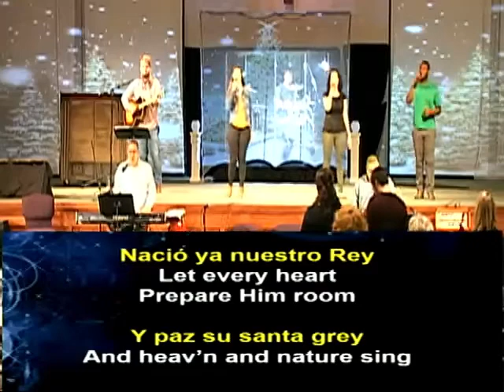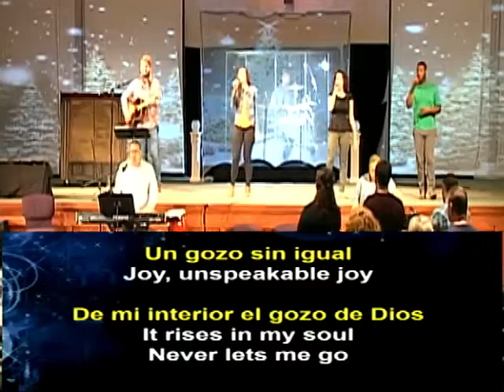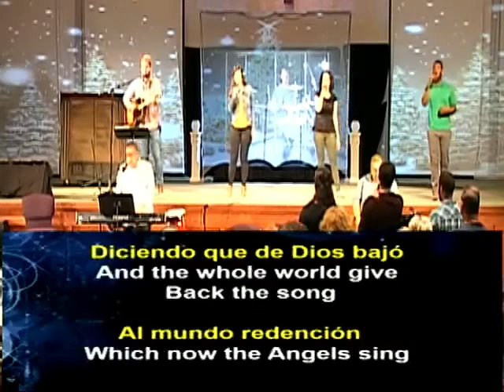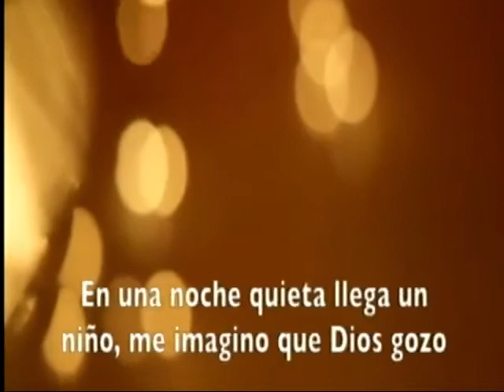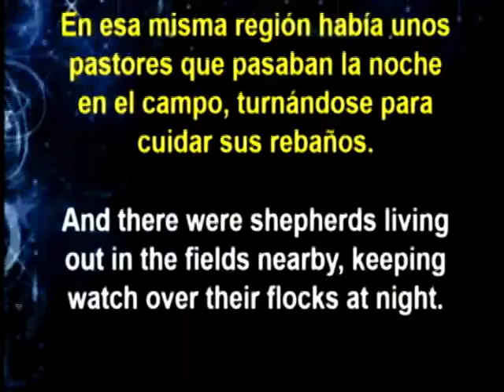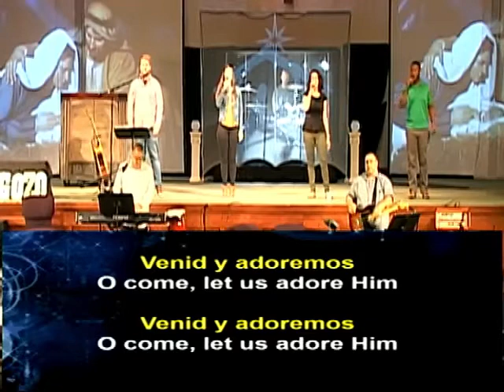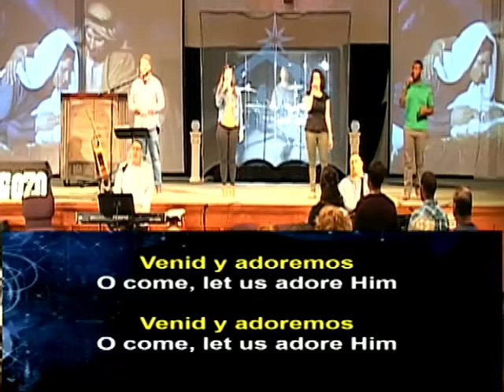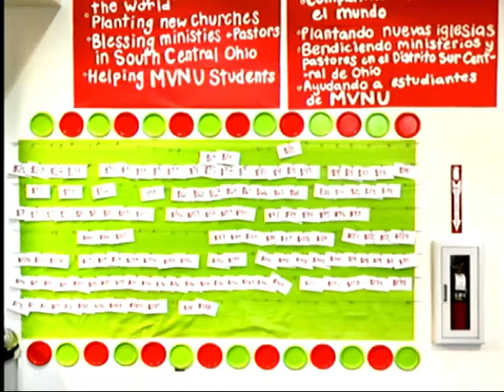Recibiendo Paz / Receiving Peace (Full Service)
Westerville Church of the Nazarene Full Service Bilingual Service 12/15/2019